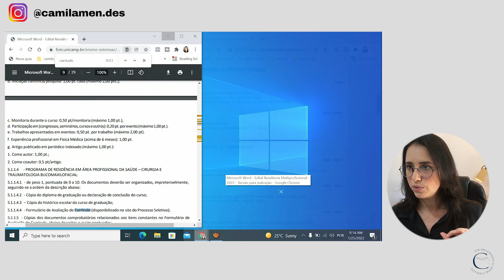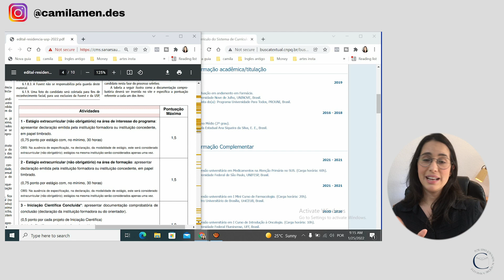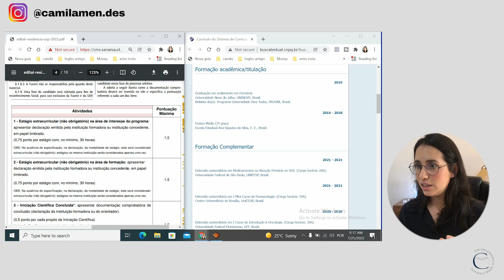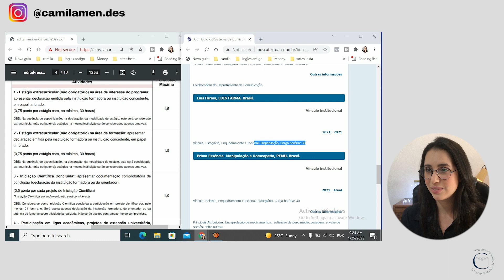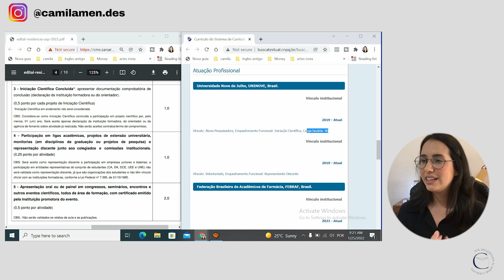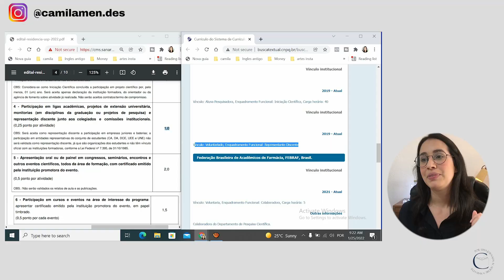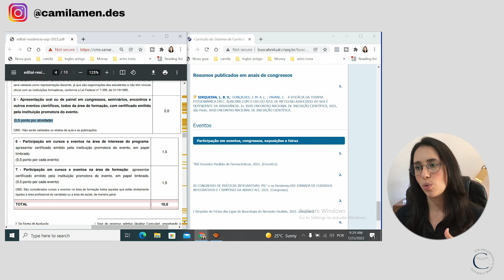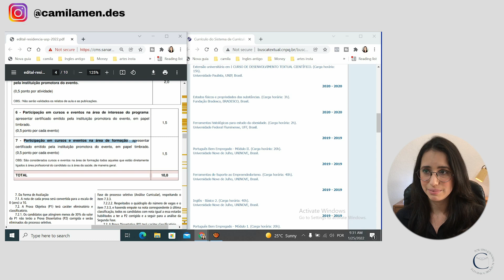ANALISANDO O LATTES DE SEGUIDORES: Residência Multiprofissional da USP | ep 3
No analisando o lattes de seguidores de hoje, vamos ver juntos um currículo lattes para a residência multiprofissional da USP.

SOBRE MEU CANAL:
Olá, me chamo Camila, sou enfermeira, especialista em saúde coletiva, doutoranda (direto) da EEUSP,  e meu objetivo é tornar a sua jornada acadêmica mais leve! Para isso, produzo conteúdos com uma linguagem fácil e explico os detalhes e passos dos assuntos. Então, se você é graduando da saúde, mestrando, doutorando ou residente, seja muito bem vindo e se inscreva para não perder nenhum conteúdo relacionado à pesquisa científica, desenvolvimento acadêmico e rotina de uma pós-graduanda da USP!